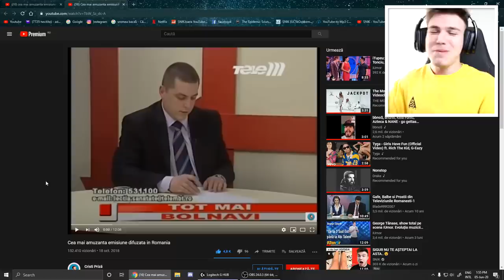ÎNCEARCĂ SĂ NU RÂZI! (IMPOSIBIL)